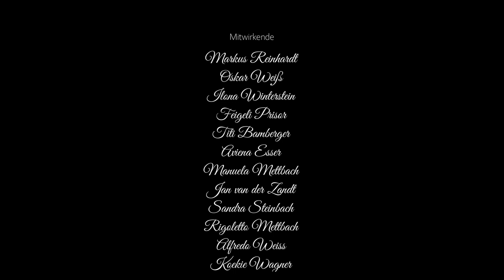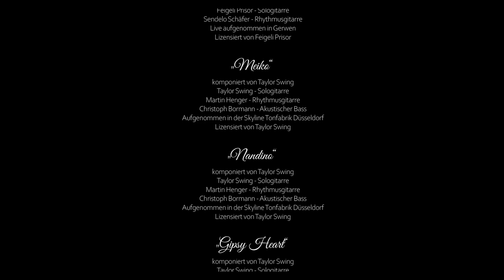Mer ham Sinte | Wir sind Sinti [German]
Mer ham Sinte | Wir sind Sinti

Der Film ist eine Gegenwartsbeschreibung, zeigt Alltagssituationen und erzählt Geschichten aus dem Leben der Sinti. Einer ethnischen Minderheit die schon seit Jahrhunderten ein Teil unserer Gesellschaft ist, jedoch von der Mehrheitsgesellschaft nie als solcher wahrgenommen wurde. Dadurch das Sinti den Film in eigener Regie produziert haben unterscheidet er sich von der  rein beobachtenden Perspektive Dritter, oder gängiger und nicht selten oberflächlicher Berichterstattung. Er bezieht Stellung und gibt ihnen auch Gelegenheit die eigene Sicht der Dinge zum Ausdruck zu bringen. Der Film möchte zum Nachdenken anregen und Nicht-Sinti einen Einblick in die eigene Lebenswelt geben. Die Fragen die der Film aufwirft betreffen alle Teile unserer Gesellschaft. Das macht ihn auch für Zuschauer sehenswert, die nicht unbedingt an den spezifischen Themen dieser ethnischen Minderheit interessiert sind.

Veröffentlichungsjahr: 2020
Sprache: Deutsch [Original mit deutschen Untertiteln]
Laufzeit: 59 Minuten